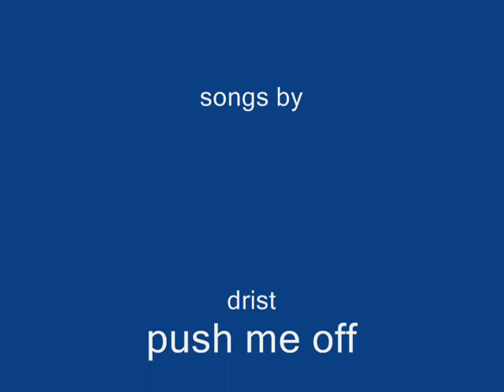quest help 1 cooks assistance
this is for the newbys on rs to help them with the quest